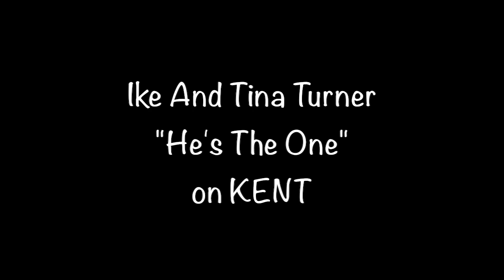Ike And Tina Turner "He's The One" from 1965 on KENT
Ike And Tina Turner "He's The One" from 1965 on KENT 418x45 b/w "Chicken Shack".